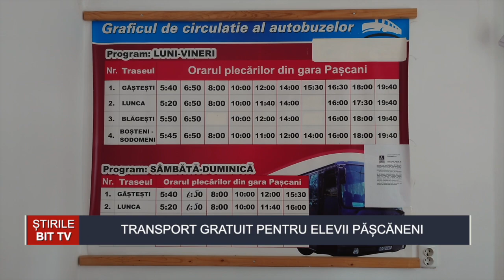ȘTIRILE BIT TV - TRANSPORT GRATUIT PENTRU ELEVII PĂȘCĂNENI